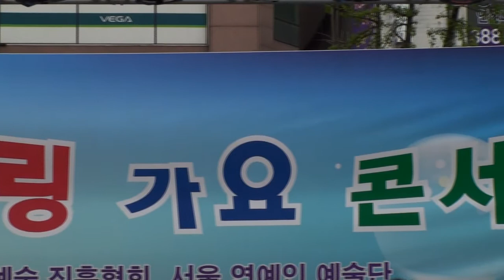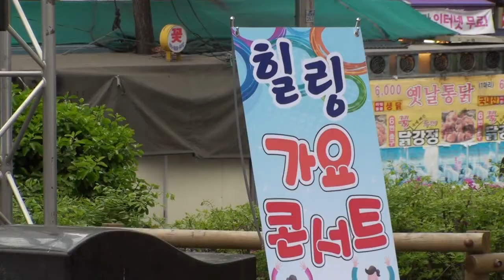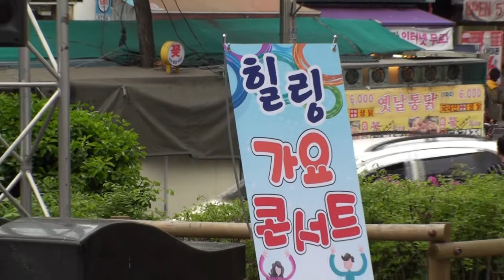이용배 회장님 - 고장난 벽시계*동동구루무 / 서울 연예인 예술단 연신내 (물빛공원) 공연 2015.4.18